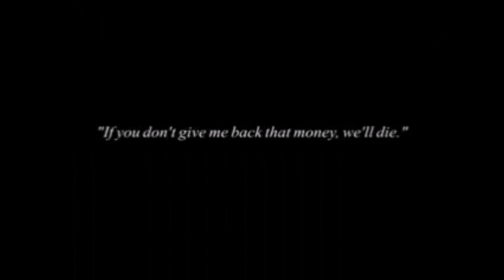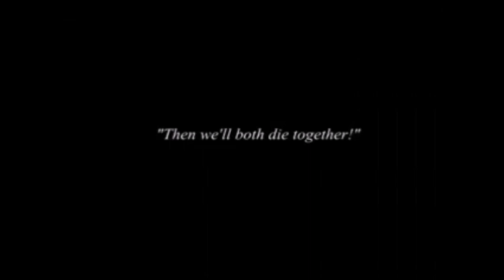'SOUTH CHINA SEA' by ROBERTSON-OLIFF (Oliff-Roberts) 1984